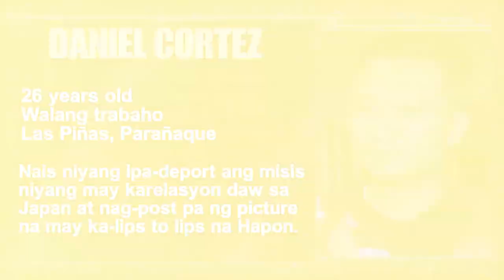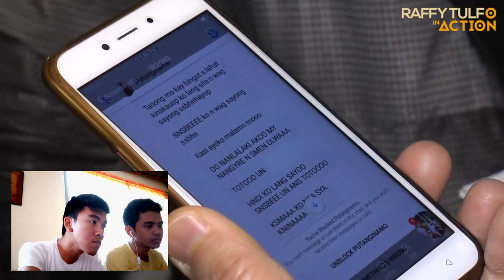2CAS05(EngPC2019) REACTION TO RAFFY TULFO NEWS BY JOSHUA PILAPIL & LEXIS ALMIN CORTEZANO